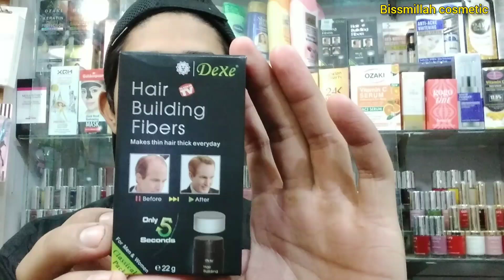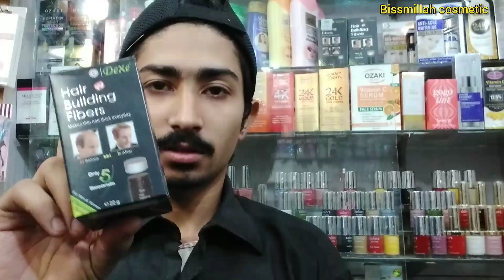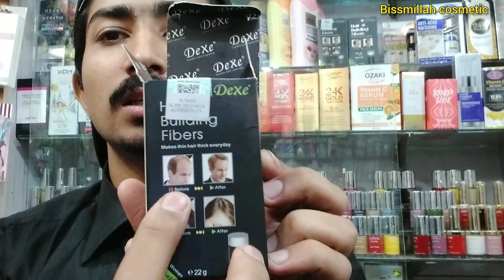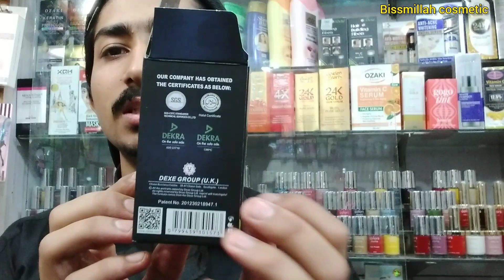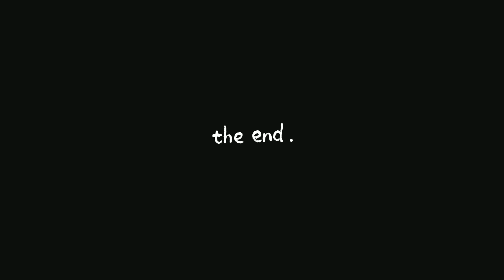Hair Building Fibers powder New |Ganja pan khatam karna ka liya Hair Fiber powder Full Detail Review